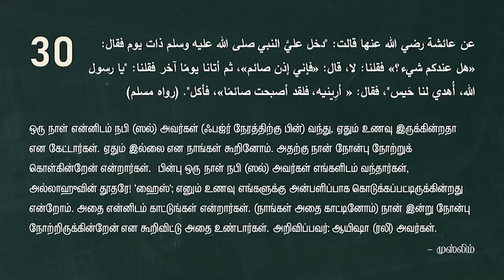[ஹதீஸ் - 29 & 30] பர்ளான நோன்பிற்கு இரவில் நிய்யத் வைத்தல் | நோன்பின் சட்டங்கள்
ரமளான் மாதம் மற்றும் அதன் நோன்பு பற்றிய 50 ஹதீஸ்கள்

by Sheikh. KLM Ibrahim Madani